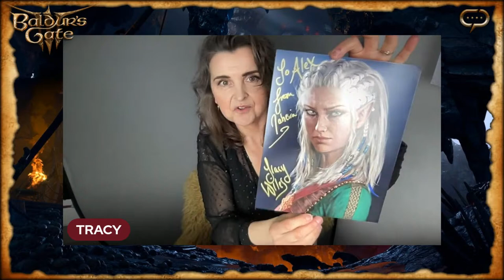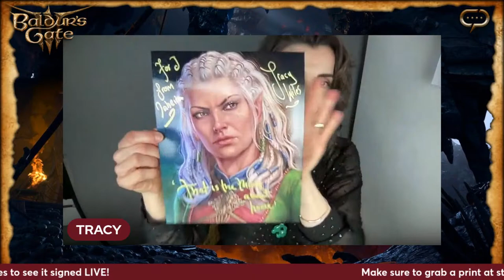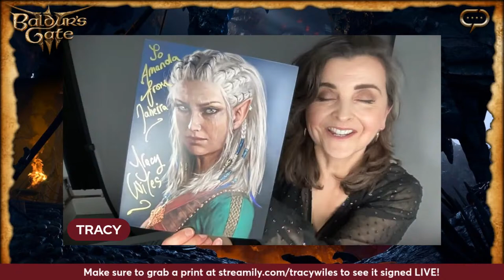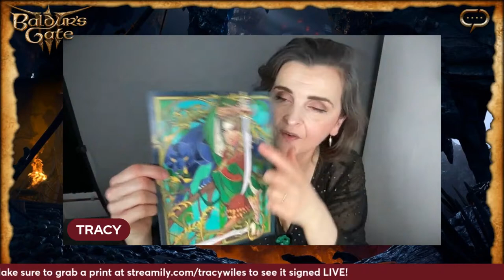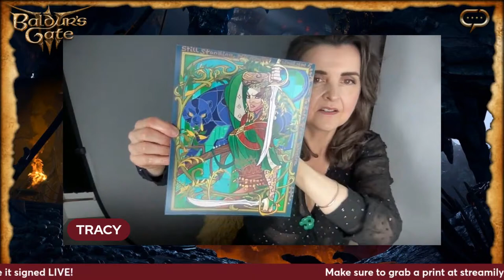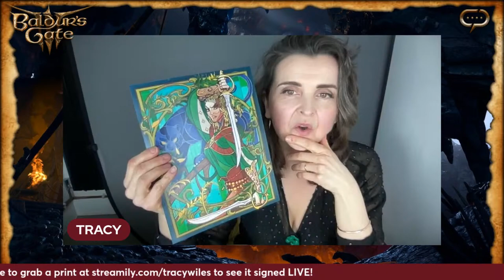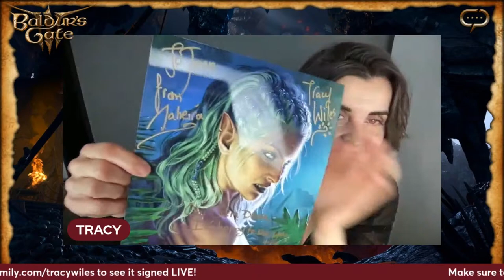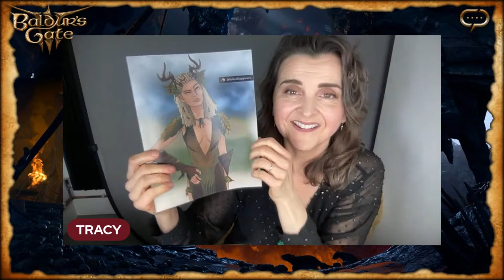Streamily Presents: Tracy Wiles, THE Jaheira! Featuring a surprise guest!!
Join Tracy/Jaheira March 14th at 12:30pm PDT! Grab a print now before time runs out